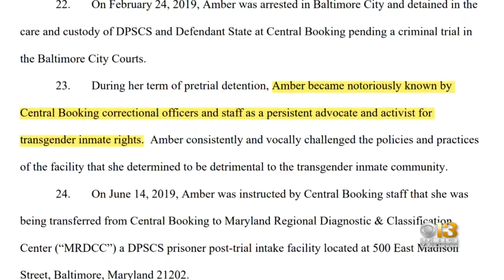Video Shows Corrections Officer Drop Transgender Woman On Her Face In Baltimore Corrections Facility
Video of a transgender woman being held in a chokehold by a Baltimore corrections officer, then dropped on her face and dragged, was released by her attorney as part of a civil lawsuit against the state and several of the officers allegedly involved.